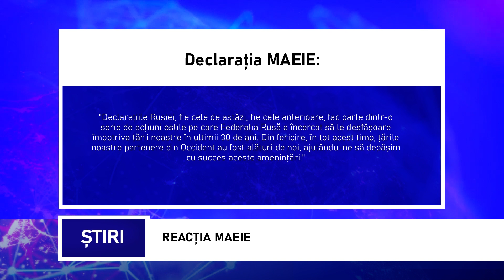Reacția MAEIE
"Memorandumul Kozak ar fi putut rezolva problema transnistreană acum 20 de ani". Este declarația făcută de ministrul rus de externe Serghei Lavrov, la o reuniune ministerială a OSCE de la Skopje, în Macedonia de Nord. Potrivit diplomatului rus, acordul a fost torpilat de Uniunea Europeană și de NATO, iar acum și formatul de negociere 5+2 "moare". Ministerul moldovean de Externe a calificat declarațiile lui Lavrov drept acțiuni ostile pe care Rusia încearcă să le întreprindă împotriva țării noastre.